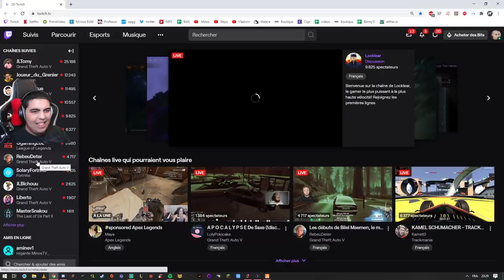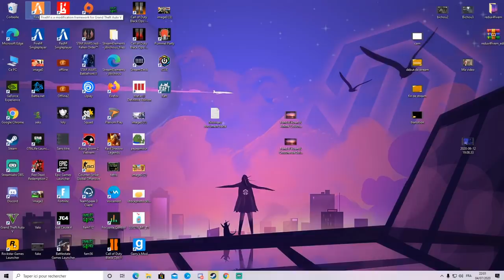AMINE TROLL RP ADMIN 😂😂, FREDERIC PARLE HRP !! (best of gta rp)